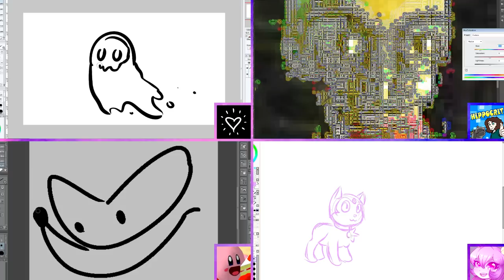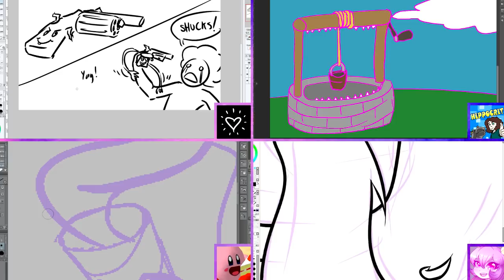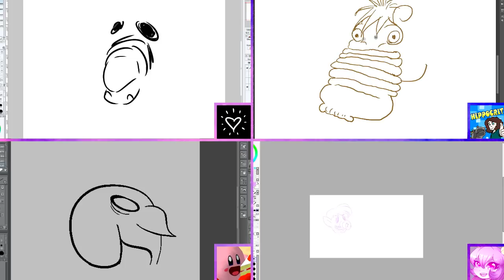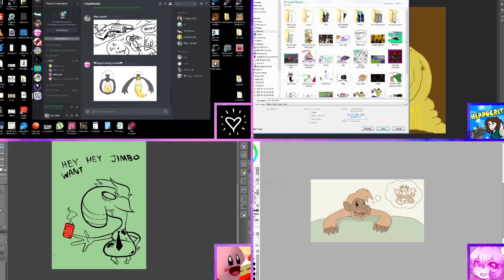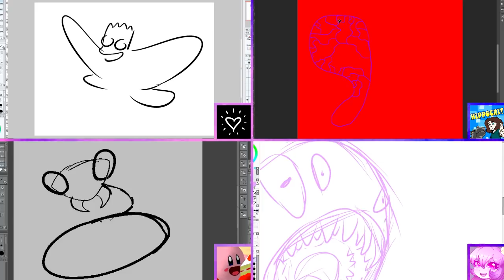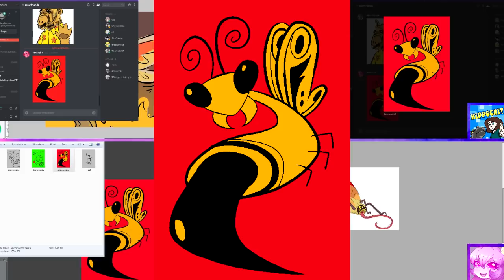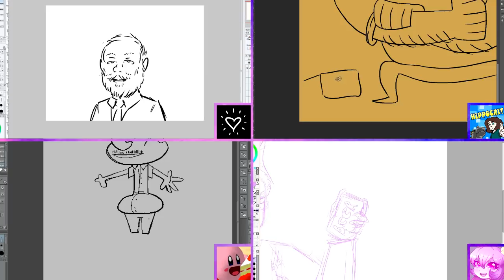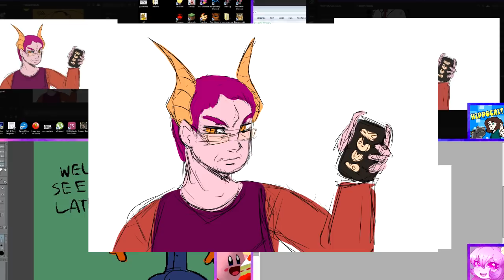Pro Crastinators Drawcast: Episode 11 - MONSTERS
OOGA BOOGA (Guy's I'm sorry, this was supposed to be out on Friday but I fucked up, I FUCKED UP GUYS - Ben)

Vote on the winners!

►Pro Crastinators Podcast